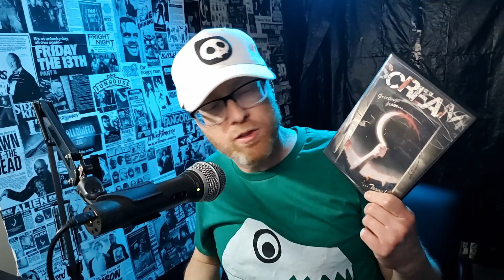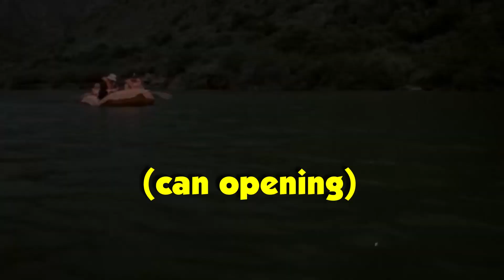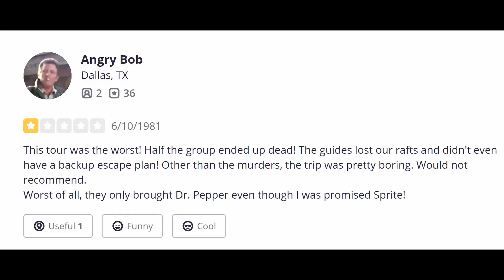Idiots Get Killed by a Ghost in an Old West Town - Scream (Horror Recap Rants)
In this video we look at the 1981 ghost town slasher wannabe, Scream! This is Grif RoboDangr Rants About Scary Stuff (GRR ASS), where I recap dumb horror movies and rant about the dumb stuff that happens in them!